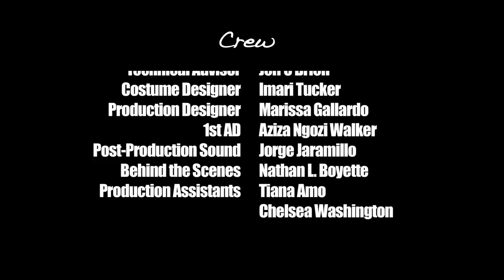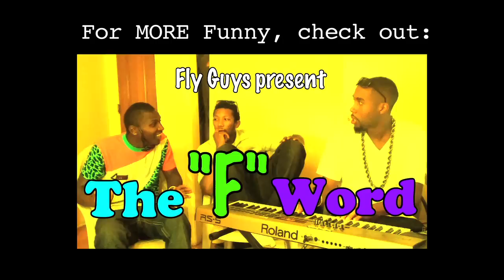AWKWARD Black Girl | "The Exes" [S. 1, Ep. 11]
Episode 11: "The Exes"
After being dissed by White Jay, CeCe causes J to reflect on her dating history.
Created by Issa Rae; Directed by Issa Rae & Shea Vanderpoort
Written by Amy Aniobi & O.C. Smith
Produced by Tracy Oliver
Starring Issa Rae, Sujata Day, Andrew Allan James, Lyman Johnson, Madison Shockley III, Tracy Oliver, Tristen Winger, Leah A. Williams